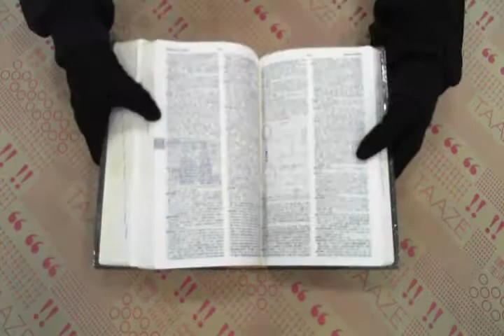TAAZE｜牛津高級雙解辭典（25K聖） 二手書書況 9576364000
TAAZE｜讀冊生活網路書店「牛津高級雙解辭典（25K聖）」，找二手書請至